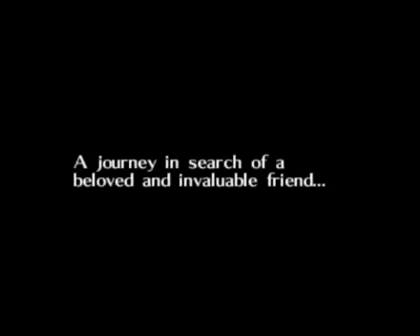Majora's Mask Cutscene - The Quest Begins...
The first cutscene from Majoras Mask, dedicated to those on NSider.